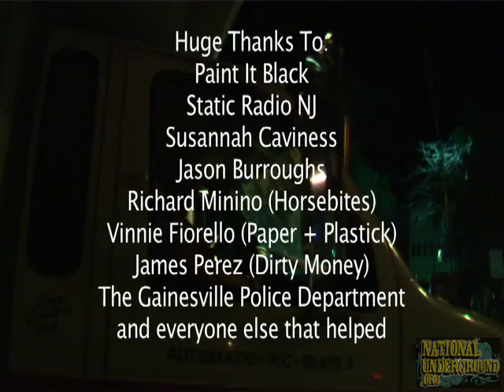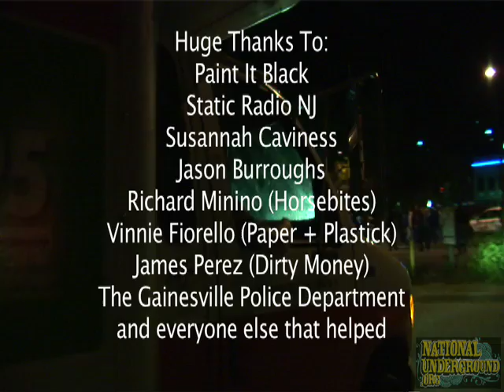Paint It Black Outside The Fest 7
Paint It Black plays outside of The Venue around 2am during The Fest 7.